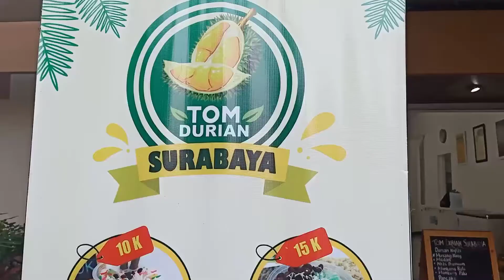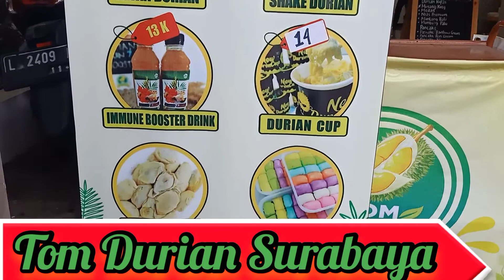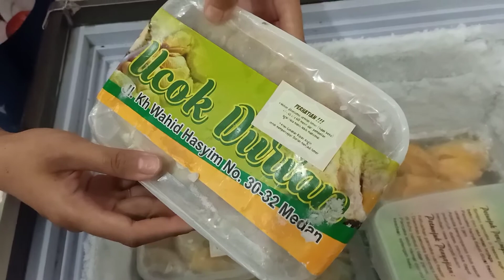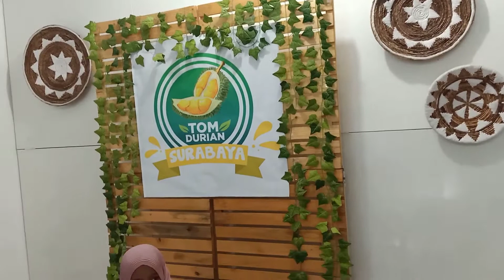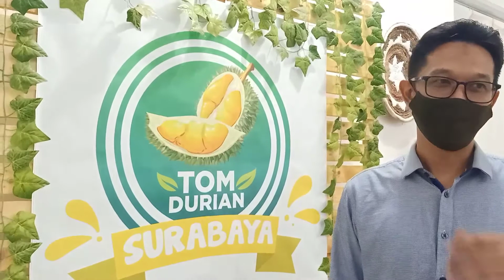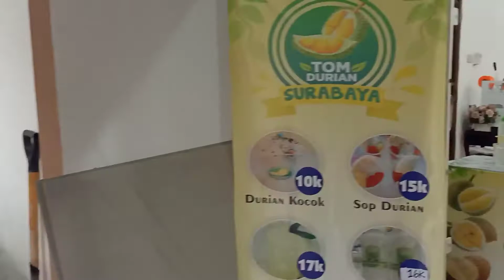oleh oleh surabaya bawa durian memang cocok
oleh oleh surabaya buat keluarga bawa durian memang cocok
untuk di bawa pulang
yok mampir di Tim durian Surabaya yang berada di
jl.ngagel tirtosari no.27 Surabaya
lengkap lagi durianya
Durian Frozen
durian Montong palu
durian Montong Bali
durian lokal medan
durian musangking
durian Ucok
pancake durian
dan pasti super semua
yuhuuiii endeeezzz..